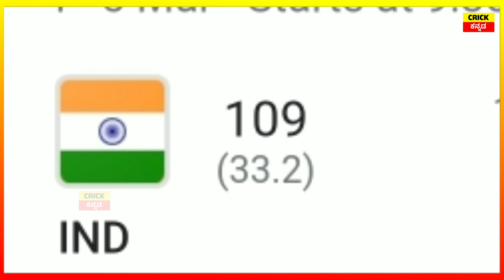IND vs AUS - ರವೀಂದ್ರ ಜಡೇಜಾ ವಿಶ್ವ ದಾಖಲೆ 1 ಓವರ್‌ನಲ್ಲಿ 4 ವಿಕೆಟ್ | ind vs aus 3rd test 2023 highlights